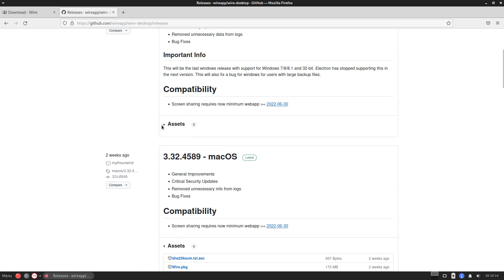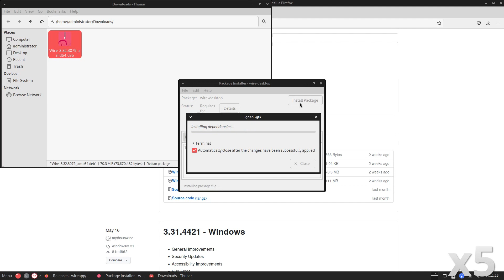How to install Wire Desktop on Peppermint OS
In this video, we are looking at how to install Wire Desktop on Peppermint OS.  Enjoy!